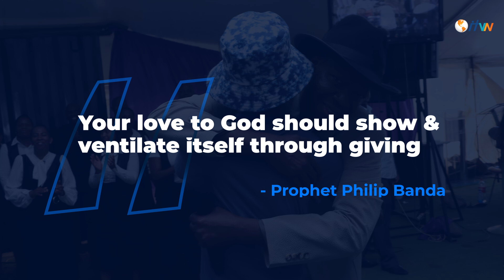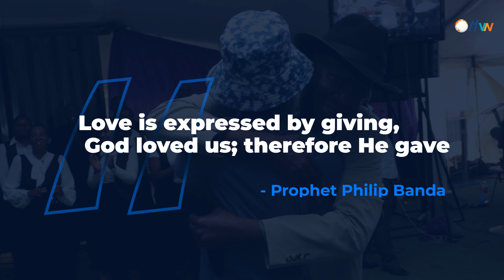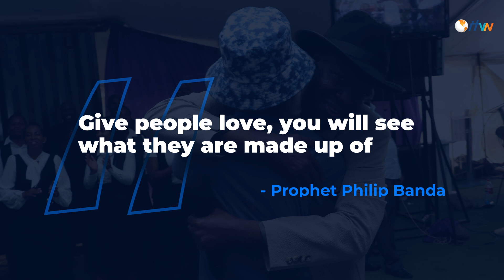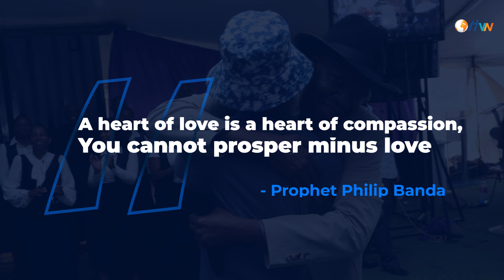Prophet Philip Banda Foundation Donations | Kinshasa, DRC (Must-Watch)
Prophet Philip Banda Foundation's mandate to embrace hearts, extend hospitality: a step closer in love is now a tangible reality in Kinshasa, DRC. The foundation took the hospitable initiative to donate school bags and books to young children, clearly displaying the demonstration of God's love.

Be Inspired as you watch!